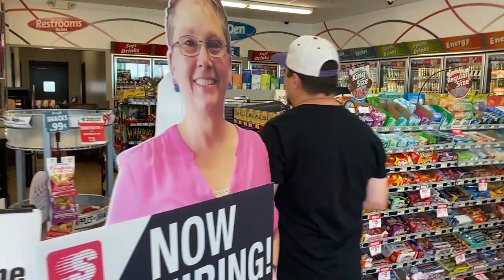'The Trip' to South Bend | OCFC vs South Bend Lions | June 12, 2021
Get a closer look of our trip down to South Bend through the views of some members of Elmwood Elite and our media staff.